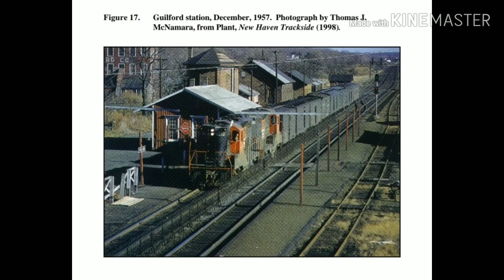Abandoned Water Tower & Train Engine House • Guilford, CT • 02/02/2020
Filmed Sunday, February 2, 2020. I took Champ and Major for a walk around the Guilford Train station. We explored an abandoned water tower and a train storage house. Both were built around 1875 and we're in use into the 1970's.